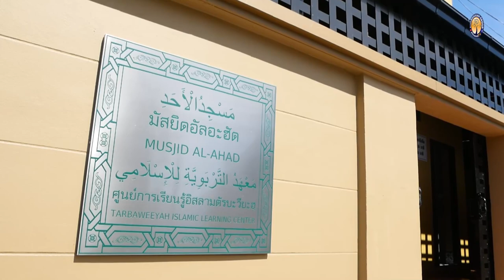AH 3559 ซูเราะห์ อัน-นิสาอ์ อายะห์ที่ 12-16 โดย อาจารย์อับดุลลาตีฟ ตำราเรียง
08.4.66 @ มัสยิดอัลอะฮัด

Tel & Line iD :
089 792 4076 (ดาวุด)
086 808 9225 (อับดุลการีม)
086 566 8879 (อนัส)
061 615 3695 (มุสตอฟา)
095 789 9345 (อามีน)
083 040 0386 (ฟูอาด)